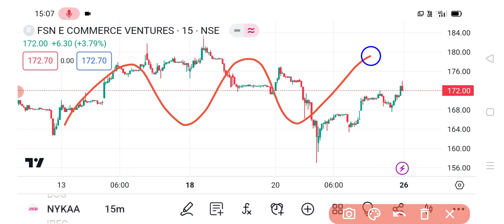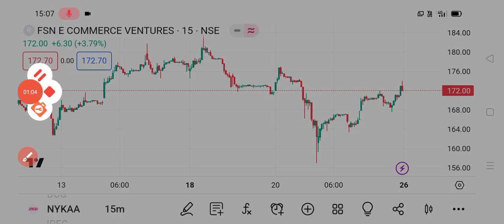Nykaa share🔥| Nykaa share latest news | Nykaa share news today